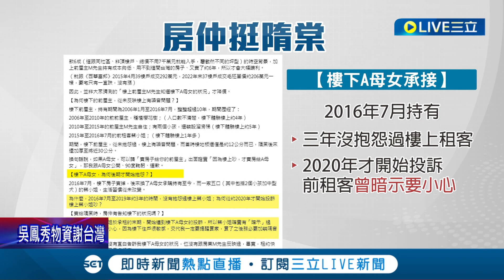不相信隋棠會是惡鄰居! 賣屋房仲發"九點聲明"力挺隋棠 補上真相拼圖曝賣房始末｜記者 夏邦明 蔡駿琪 李汶諭│【娛樂星世界】20230211│三立新聞台